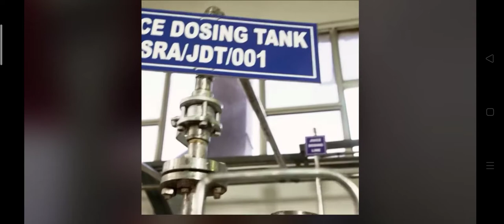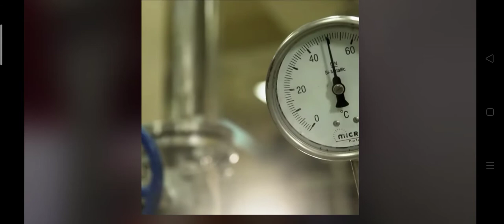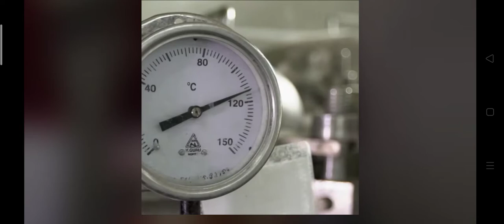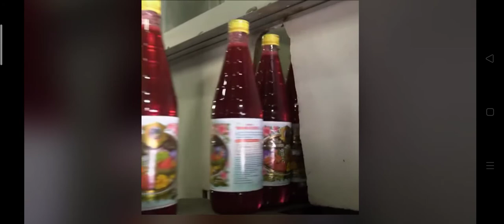rooh afza kaise banti hai live vedio